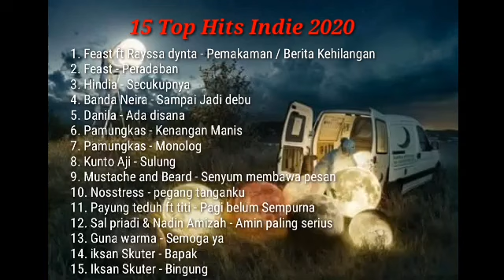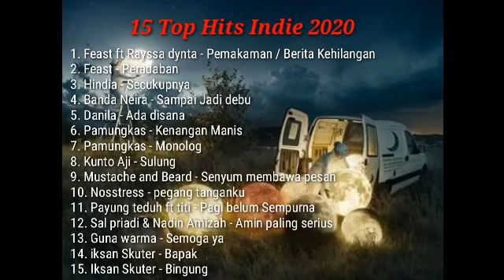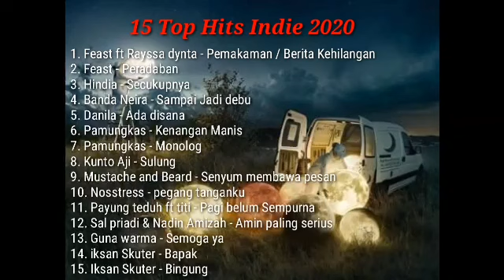Top Hits Indie 2020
Kumpulan lagu Hits indie tahun 2020